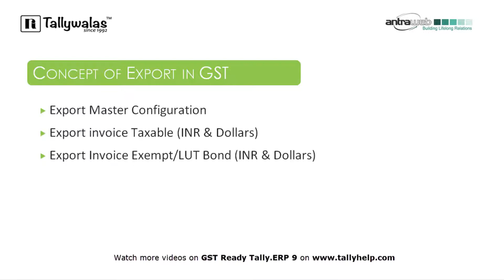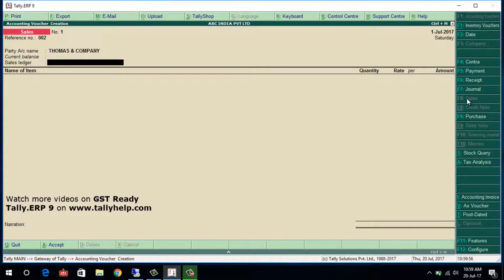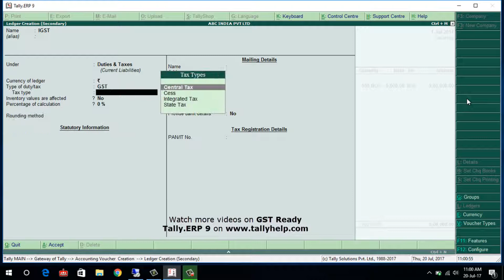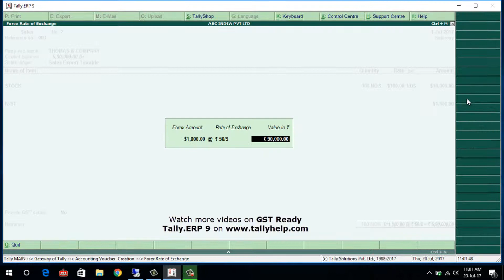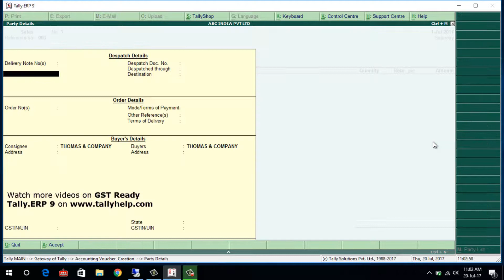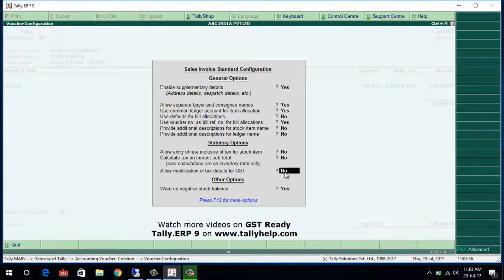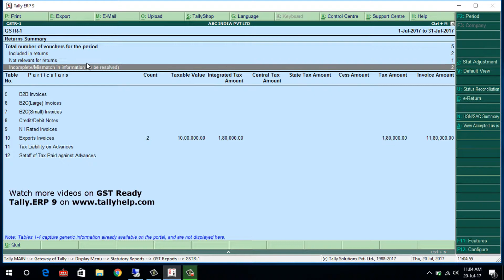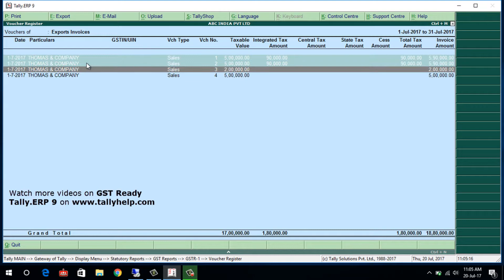EXPORT INVOICE UNDER GST IN TALLY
How to Pass Export Invoice with GST in Tally ERP9